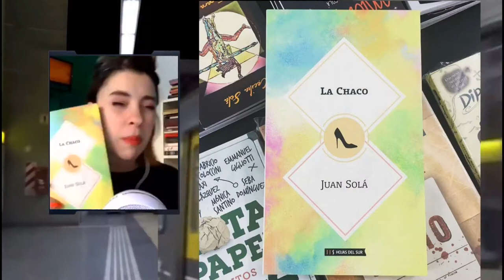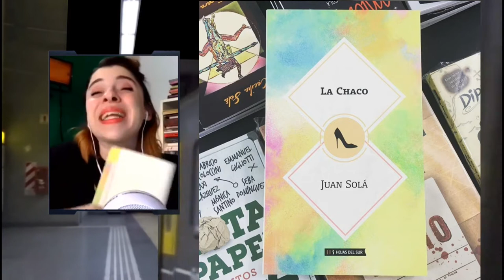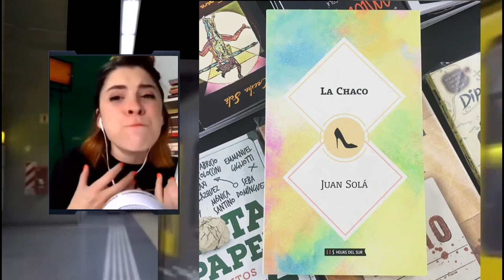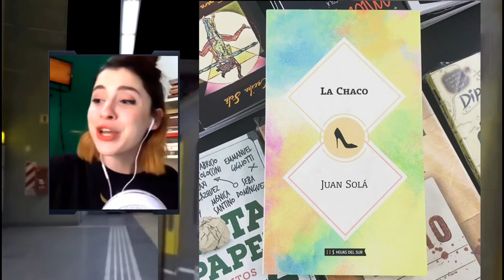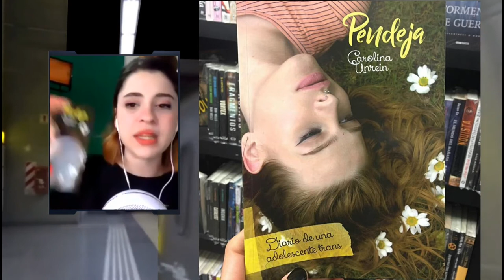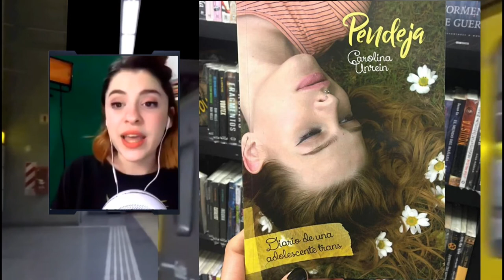Buji: Juan solá y Carolina Unrein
Buji nos recomendó ’La chaco' de JuanSolá y Destellos'Pendeja' de la autora CarolinaUnrein literatura en QMEE